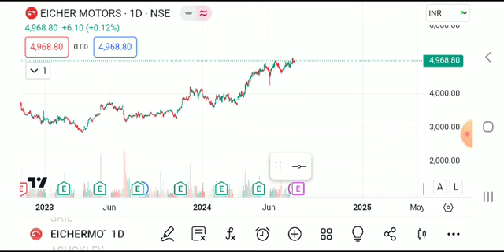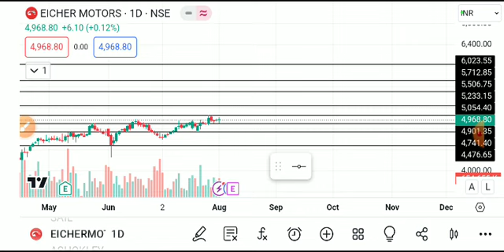EICHER MOTORS SHARE LATEST NEWS TODAY,EICHER MOTORS SHARE ANALYSIS,EICHER MOTORS SHARE TARGET